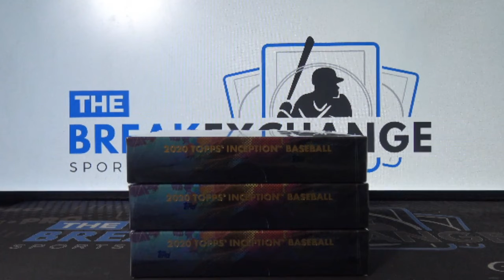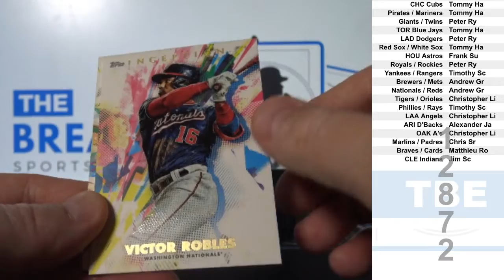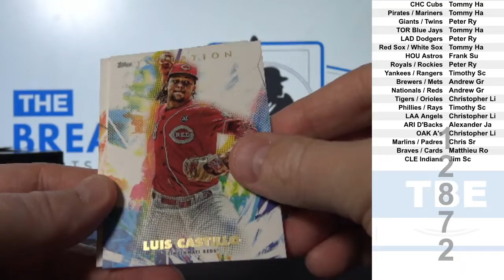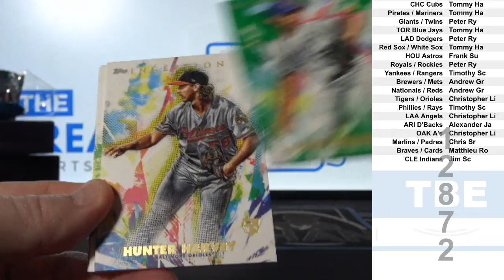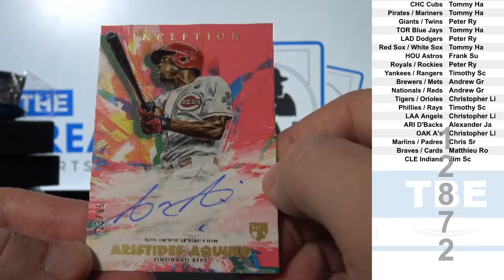3 Boxes of 2020 Topps Inception Baseball (Break ID: 12872)